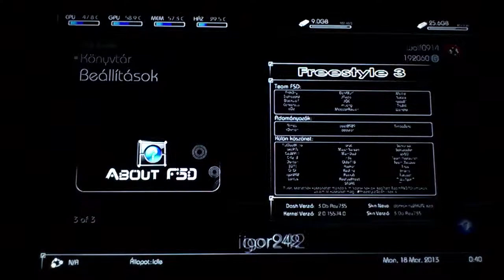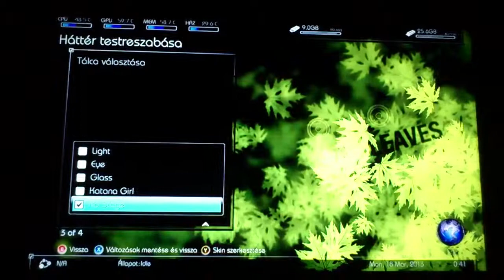FSD 3.0.735 Dark Skin V2. HUN HD